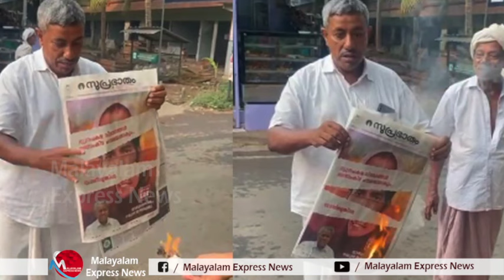സുപ്രഭാതം കത്തിച്ചതിൽ SKSSFനും സമസ്തതക്കും കടുത്ത പ്രതിഷേധം ലീഗ് തീക്കൊള്ളി കൊണ്ട് തല ചൊറിയുന്നു